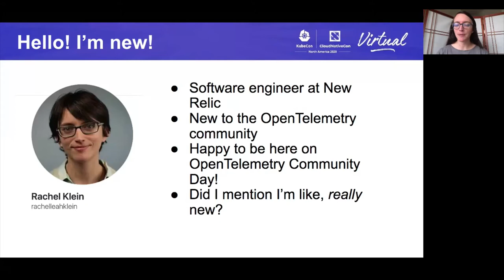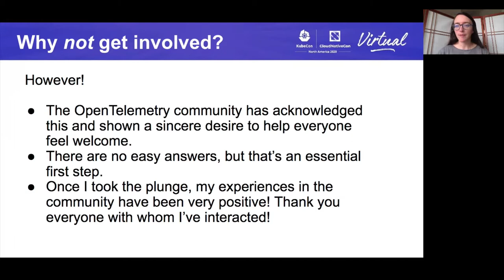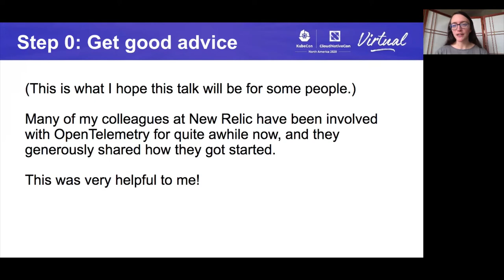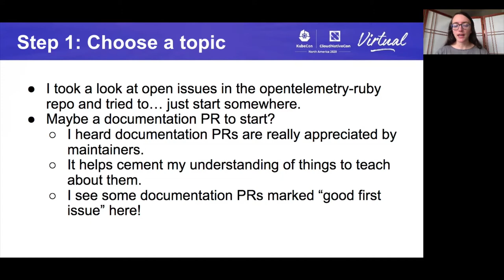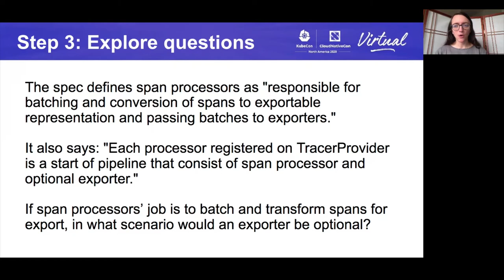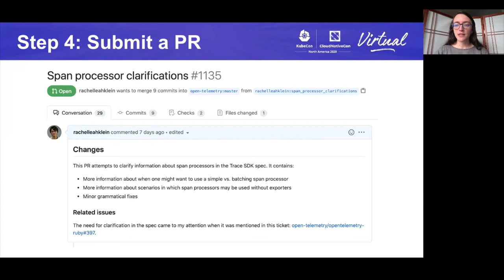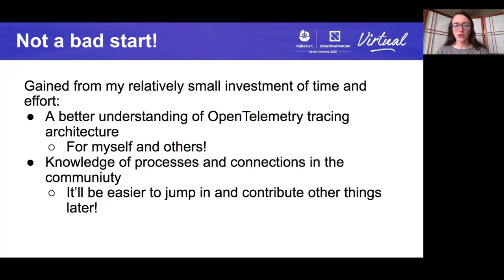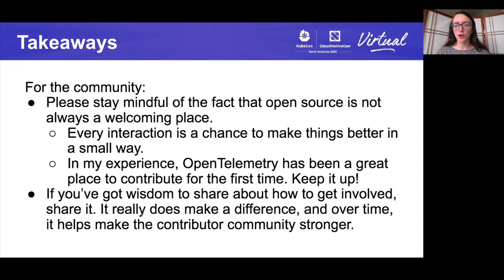Lightning Talk: Picking Up the Telescope: Getting Involved in the OpenTelemetry Community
Interested in contributing to the OpenTelemetry open source community, but don't know where to start? In this talk, Rachel will share what she learned on her journey to engaging with the OpenTelemetry community, from learning about the project to submitting PRs, as well as general tips for getting involved. Once you've taken your first step, your momentum will pick up quickly!"